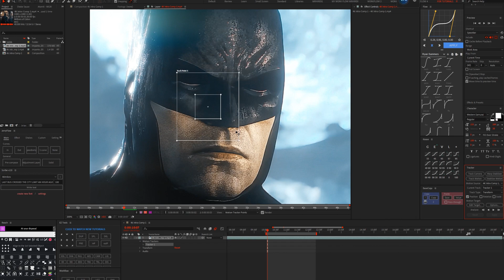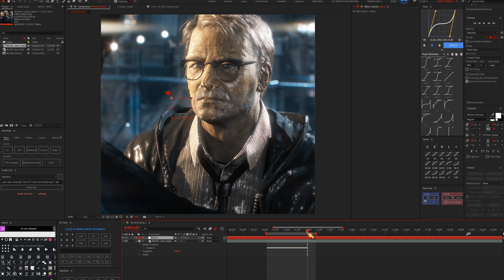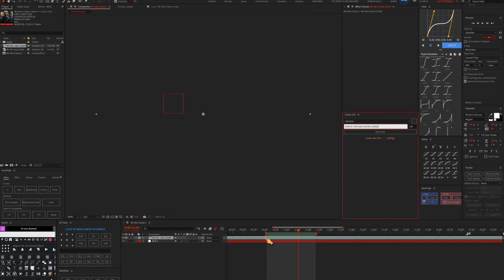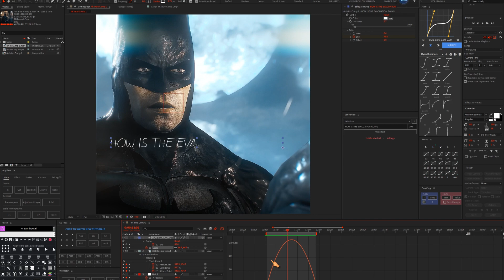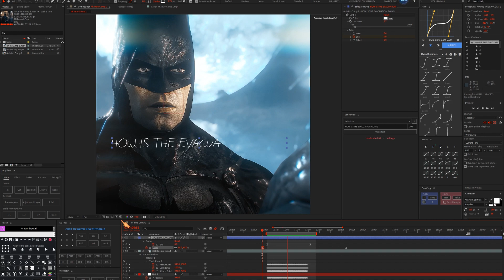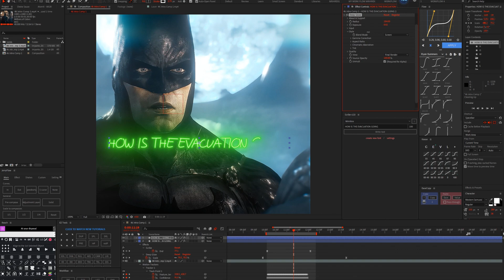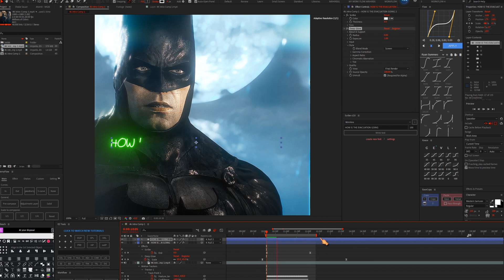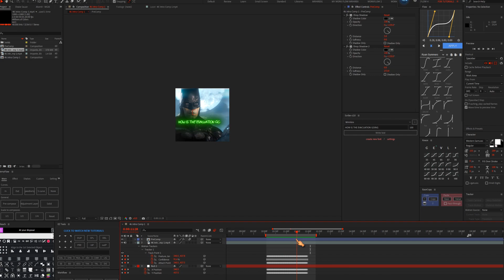HANDWRITING Script FOR AFTER EFFECTS (you need this).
HEY THANKS FOR PASSING THROUGH MY CHANNEL I REALLY APPRECIATE

LAPTOP SPECS

Lenovo Ideapad pro 5
32gb Ram
1Tb SSD
Win 11 x lite
16 cores CPU
Nvidi RTX 3050 4gb

PLUGINS & EXTENSIONS USED
animation composer
Atom x
Sapphire 2024
Borix continium
Digital Anarchy
Element 3D and many more